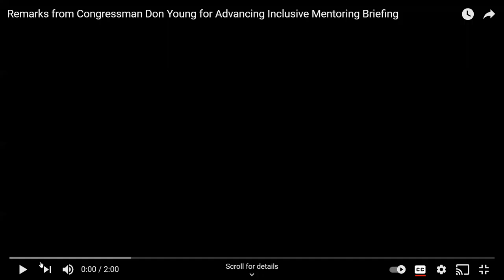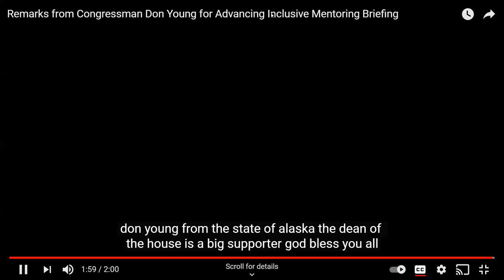Congressional Youth Mentoring Caucus Briefing: Advancing Inclusive Mentoring